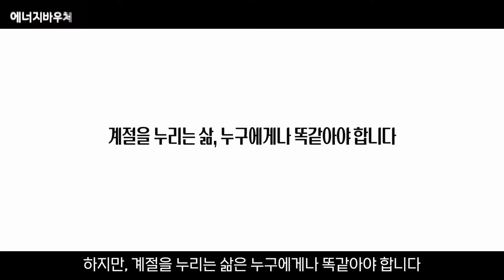2024년도 에너지바우처 신청하세요! (40")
한국에너지공단에서는 국민 모두가 시원한 여름, 따뜻한 겨울을 보낼 수 있도록 에너지 취약계층에 전기, 도시가스, 지역난방, 등유, LPG, 연탄 등을 살 수 있는 에너지바우처를 지원하고 있습니다.

2024년도 에너지바우처 신청 기간은 2024년 5월 29일부터 2024년 12월 31일까지입니다.

에너지바우처와 관련하여 궁금하신 점은 에너지바우처 홈페이지 콜센터(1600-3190)에 문의주세요.